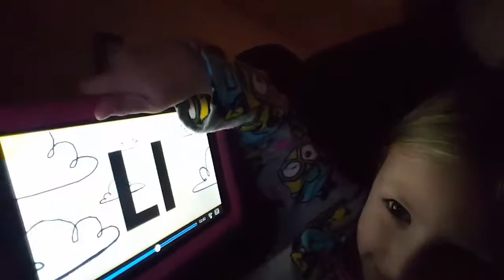We found the Christmas poo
An afternoon at the mall to see Santa led to finding Christmas poo and clip on earrings